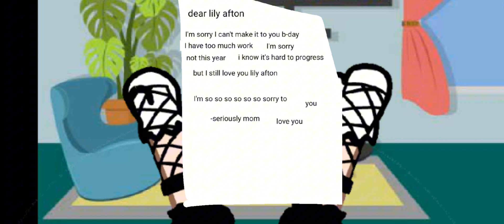lily Afton's forgotten birthday disclaimer that is not my actual birthday